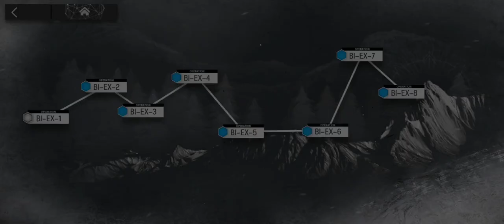Arknights [Break the Ice Rerun] BI-EX-6